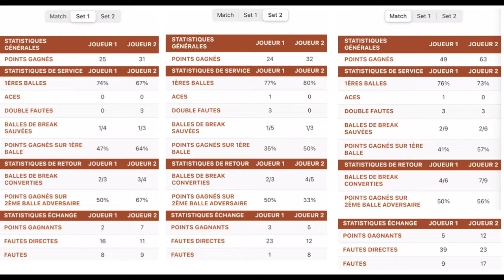Match officiel Tennis 3eme série , 15/2 vs 15/3 VAMOS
Championnat mixte par équipe
15/2 (17ans) vs 15/3 (41ans)

15/3 : pas évident de jouer sur un terrain bulle, la sensation auditive est spéciale. Moi qui ne voit pas clair, le fait que 2 lampadaires sur 3 était HS, m'a pas aidé .
Mon adversaire m'a rien donné, il était solide du fond du court, et je n'ai pas trouvé de solution.
Mes coups étaient moyens, le facteur match officiel me crispe encore. Je n'arrive pas a me lâcher sur mes revers liftés, j'abuse trop de slice. Mes coups droit n'étaient pas fluides.
Que c'est dur le tennis !
Bravo pour ta victoire jeune grand Vamos ^^

Applications pour le score :  Tennis Tracker (pour iPhone)

15/3 : Ma raquette : Yonex Vcore DuelG plan de cordage 16/20 ,  luxilon alu power en tension 20, 1.25mm.  poids : 300grs